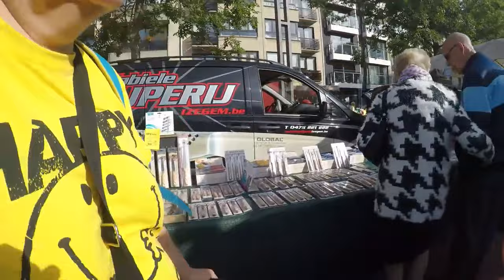reis blankenberge wandeling maken